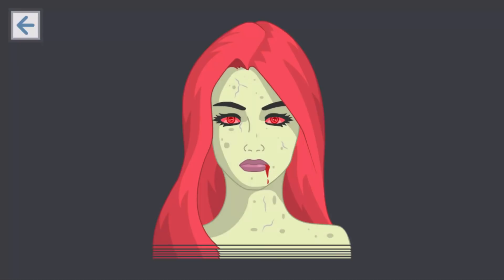The Last Road Inception #1 - ซอมบี้ตัวเหม็นภาคใหม่!! [ เกมส์มือถือ ]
กลับมาอีกครั้งสำหรับเกมเอาชีวิตรอดจากซอมบี้ ซึ่งเนื้อเรื่องในเกมนี้จะมีความเข้มข้นอย่างมาก ตัวเรานั้นจะต้องเอาชีวิตรอดและหาทางฟื้นความทรงจำกันให้ได้!!

Developer : POLOSKUN

CPU : Core i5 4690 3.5GHz
Mainboard : MSI H97 - GAMING 3
RAM : 16GB DDR3 1600 KINGSTON
SSD : 120GB KINGSTON SV3
HD : 1TB WD SATAlll
VGA: MSI GEFORCE GTX 960 ARMOR
CASE : DEEPCOOL TESSERACT
POWER SUPPLY : FSP HYPER M 600W
DVD : LITE-ON
Windows 8.1

Monitor : LG IPS 24MP57 ขนาด 24นิ้ว
Mouse : MSI DS100
Keyboard : MD-KB338
Microphone : KEENION KOS-203
Headset : Dragonic wyvern